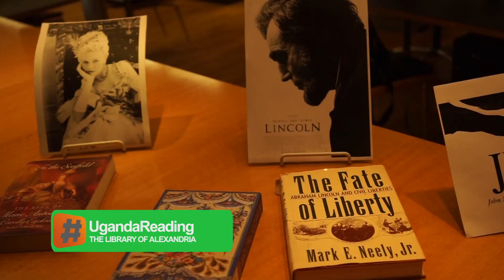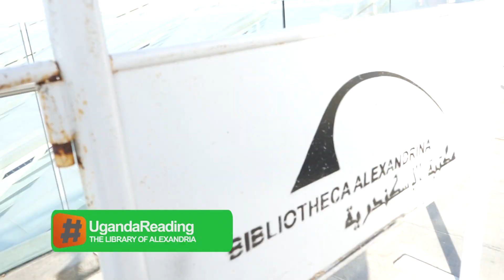The Library of Alexandria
Millennials find libraries to be archaic, a place where little research happens especially when technological advancement has made other methods of study easier.

But the story is different at the Library of Alexandria located in Egypt`s Mediterranean city.

Bibliotheca Alexandrina - as they call it, brings together arts, history, philosophy and science and indeed both the young and old use it.

The Library of Alexandria was reborn in 2002 after being destroyed thrice in ancient times. Like its architectural design, it`s a storm or wave of knowledge.